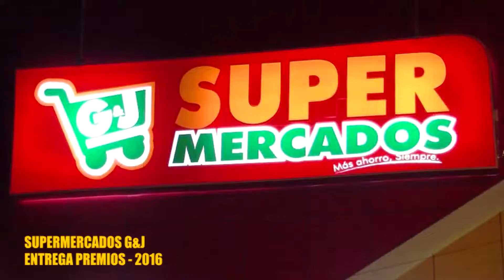SUPERMERCADO G&J PREMIACION 2016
Sábado 2  julio 2016. En LAGO AGRIO, SUPERMERCADO G&J REALIZÓ LA ENTREGA DE PREMIOS A SU CLIENTELA Y PRINCIPALMENTE  ENTREGÓ UN AUTO CHEVROLET  NUEVO DE PAQUETE  AL FELIZ GANADO SEGUNDO LARA.
PARA LA REALIZACIÓN DE EVENTOS INOLVIDABLES EN LAGO AGRIO.